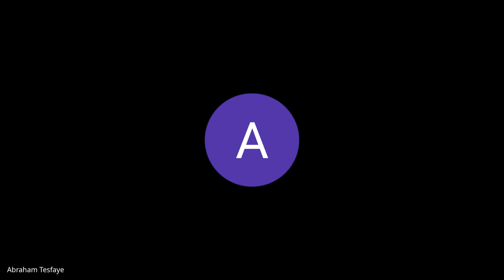Cohort A SJS W3D3, Standup